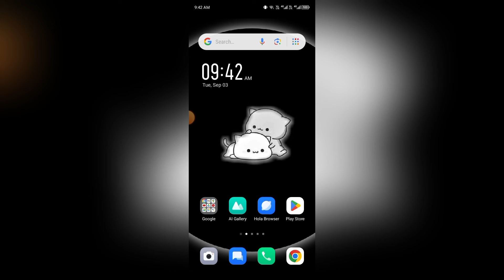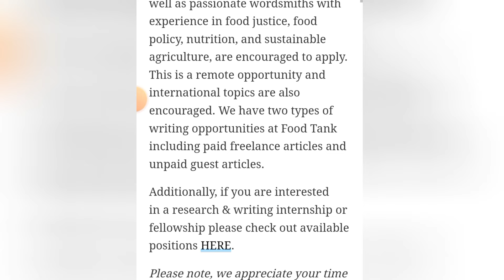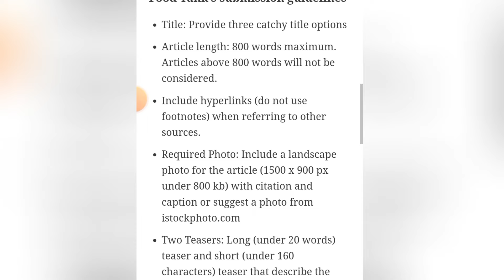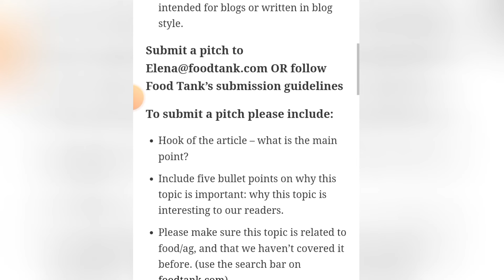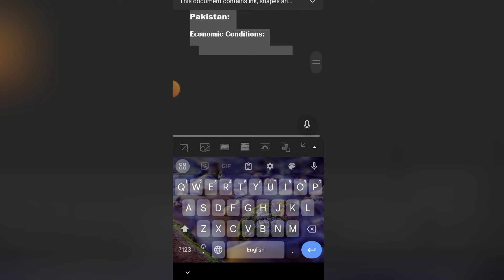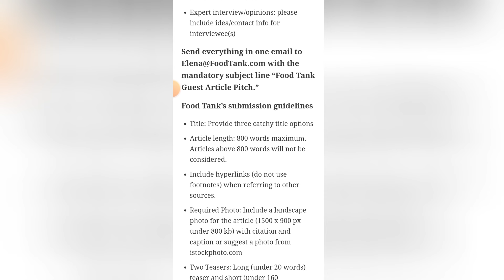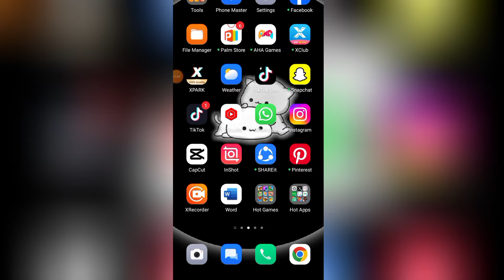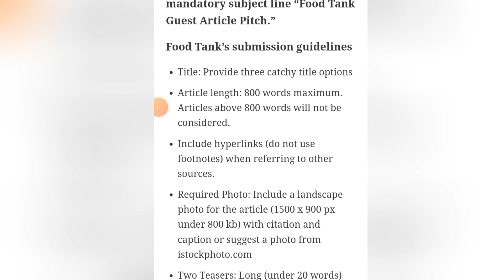Assignment writing jobs from home | Earn 5 Thousand Daily | Assignment likh kr Paise kamaye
In this video, we'll walk you through:
- New Assignment writing jobs
- Assignment work without investment
Our channel is about Real Online Earning Methods. We cover lots of cool stuff such as Passive Income Methods, Earn Money Through Games and Also Discuss about Freelancing Skills.